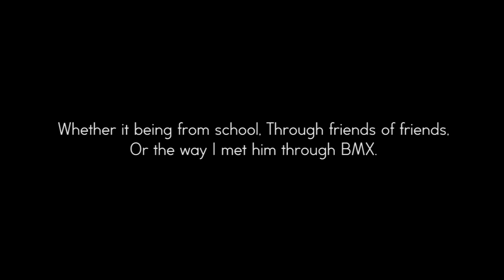In loving memory of Xavier Tanner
We lost our beloved friend Xavier Tanner this week, never was there a dull moment with him he was always outgoing, Smiling, and making everyone laugh. RIP Xavier you touched the hearts of many & you will be missed by every single one of those hearts..